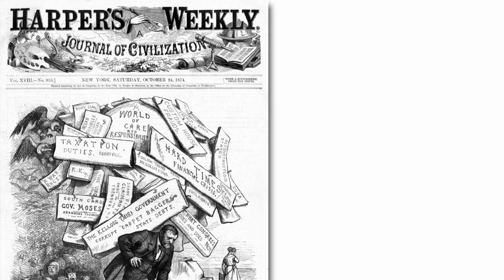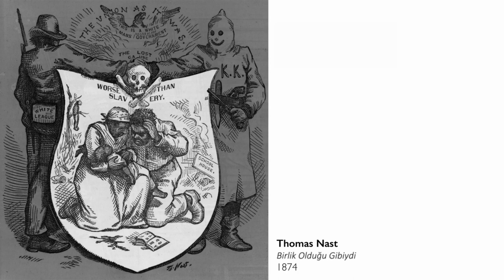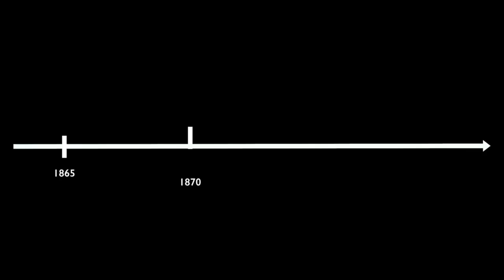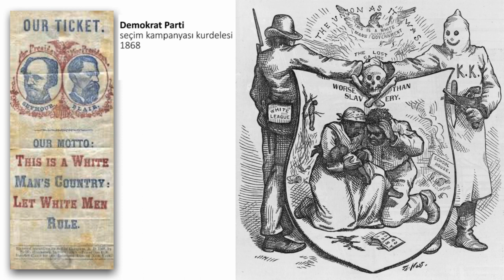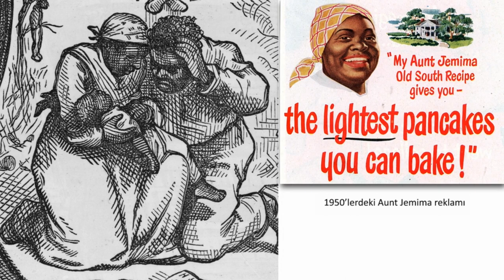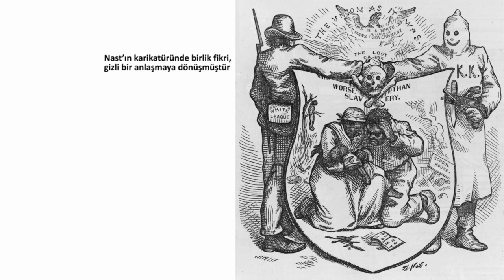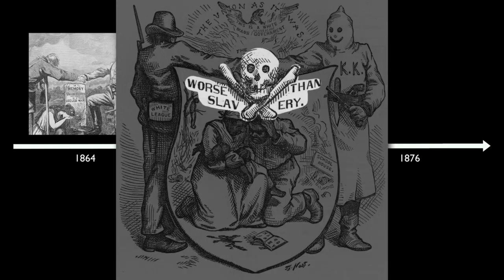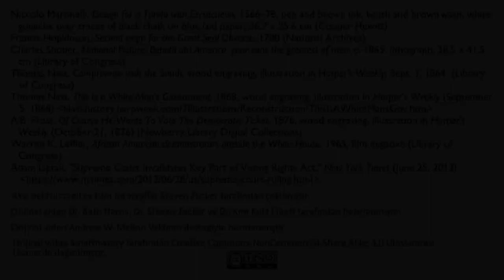Thomas Nast ve Amerika’da Yeniden Yapılanma Dönemi: Siyasi İçerikli Bir Karikatür (Sanat Tarihi)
52 dilde 130 milyon öğrencinin faydalandığı, dünyanın en büyük ücretsiz öğrenme platformu Khan Academy’de, matematikten sanat tarihine, ekonomiden fen bilimlerine, basit toplamadan diferansiyel denklemlere, ilkokul seviyesinden üniversite seviyesine her yaş için binlerce ders videosu, konu anlatımı, soru çözümü, interaktif alıştırma ve daha fazlasına tamamen ücretsiz ve reklamsız olarak ulaşabilirsiniz.